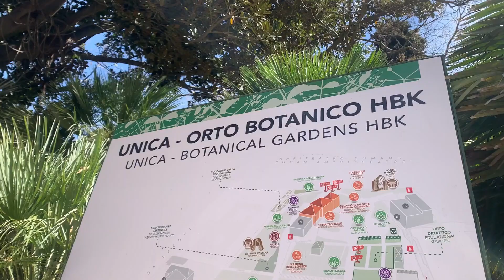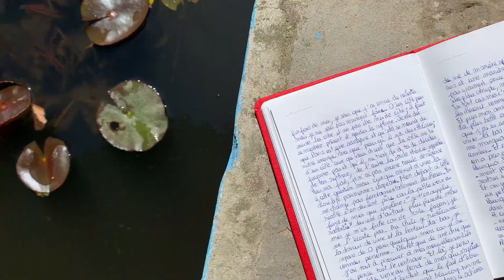ACCEPTER DE GRANDIR - cagliary_diary_episode_05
Grandir c'est une chose. L'accepter c'en est une autre.
Le fait de grandir implique forcément certaines contraintes : l'acceptation du changement, découvrir de nouveaux traits de notre personnalité, avoir envie de nouvelles choses et renouveler son énergie. Je vous partage mes réflexions personnelles sur ce sujet qui prend, en ce moment, une place plutôt importante dans ma vie. Bon visionnage :)